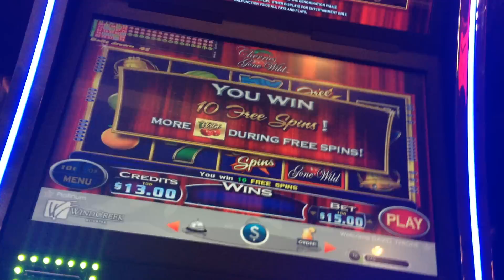$15 Cherries Gone Wild Slot Machine Bonus Big Win High Limit